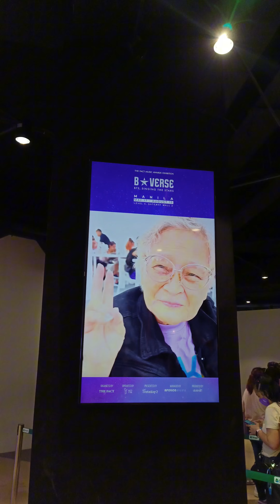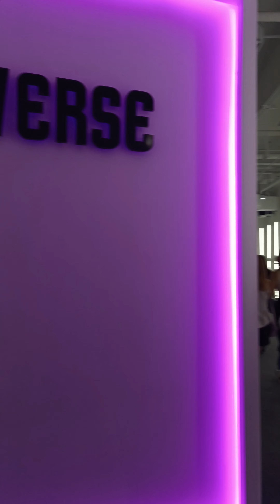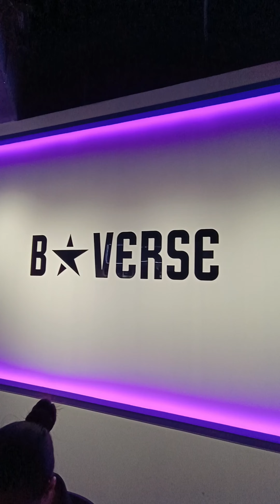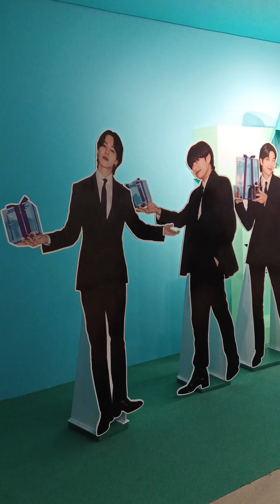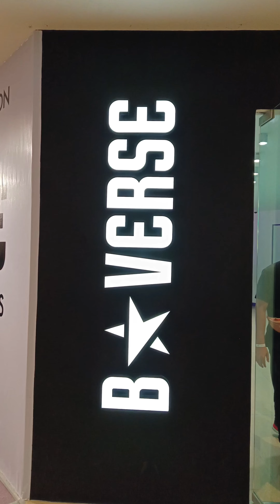BTS B⭐VERSE MANILA